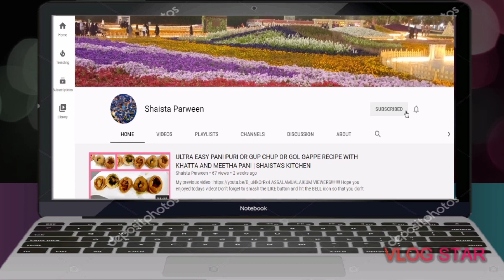CHICKEN SHINWARI KADAHI | SHAISTA'S KITCHEN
ASSALAMUALAIKUM VIEWERS!

GIVE A TRY TO MY OTHER RECIPES AS WELL!!